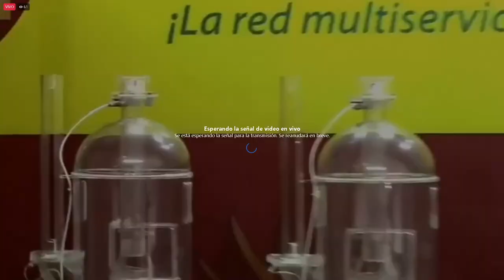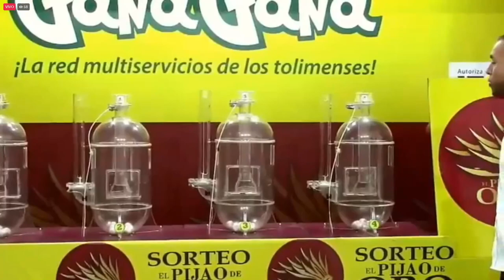PIJAO DE ORO Resultado del JUEVES 10 de marzo del 2022 ✅🥇🔥💰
Hola buenas tardes, te presentamos los resultados de las loterías y chances en Colombia, vamos con el Resultados del Chance Pijao de Oro del JUEVES 10 de marzo de 2022.